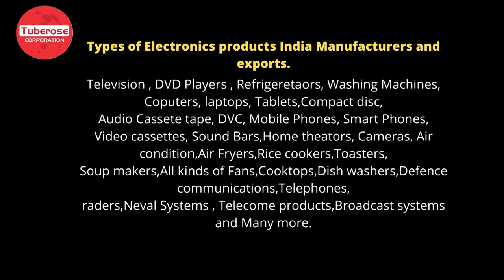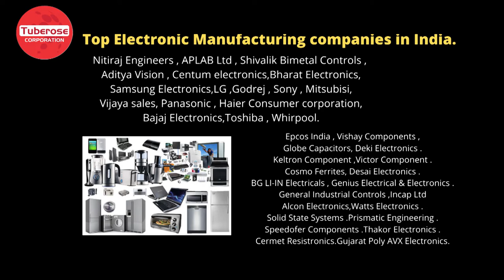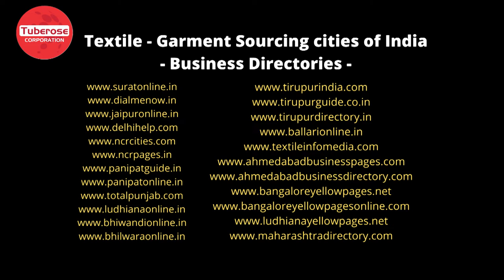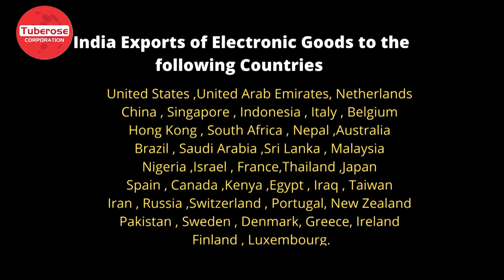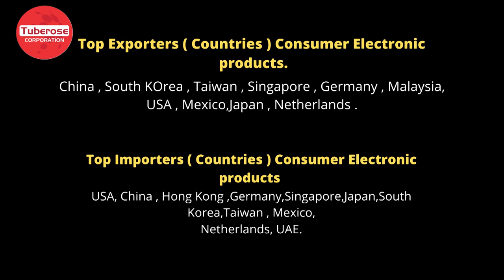HOW TO EXPORT CONSUMER ELECTRONICS FROM INDIA. Tuberose Corporation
. भारत से उपभोक्ता इलेक्ट्रॉनिक्स कैसे निर्यात करें ?
How to export Consumer electronics products from India . Export & Import from India.Please watch complete video for more information.